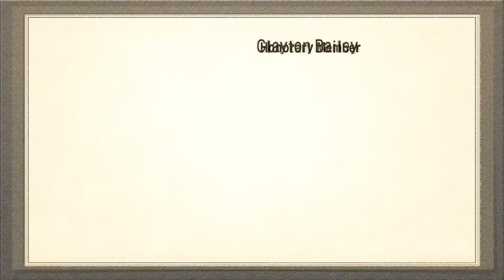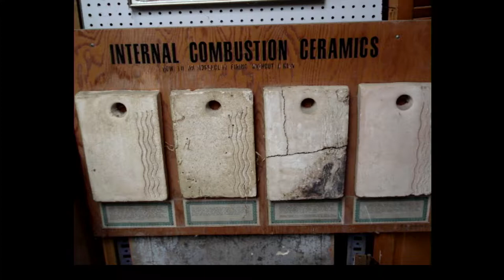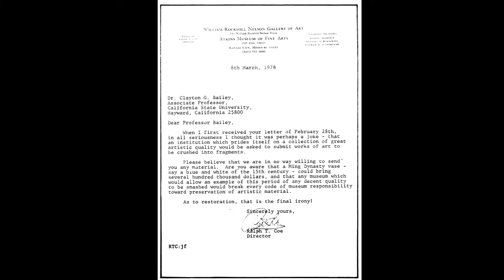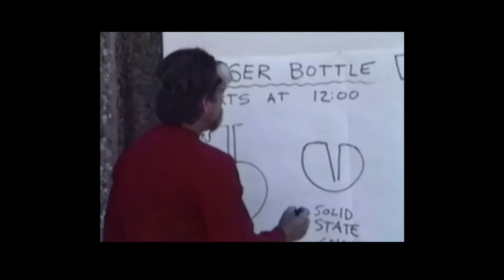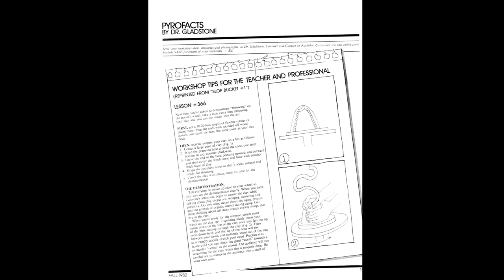Clayton Bailey - Honorary Member